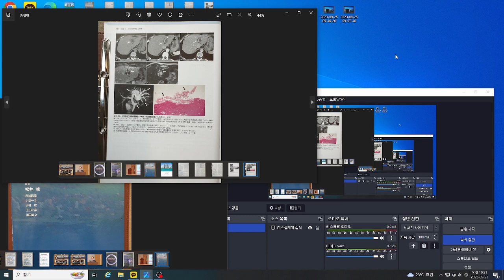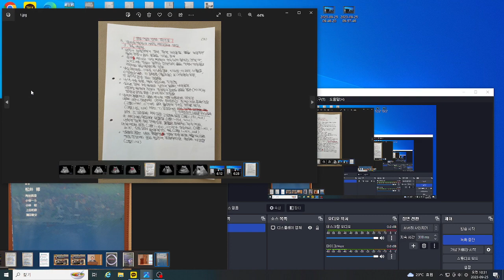간장 여ㅇ상 진단 제7강의 B. 종괴성 병변 (1) 낭성 병변-3